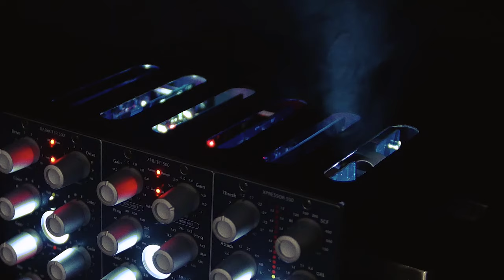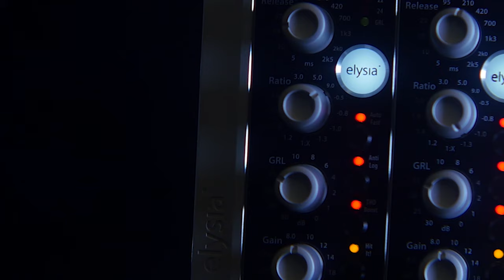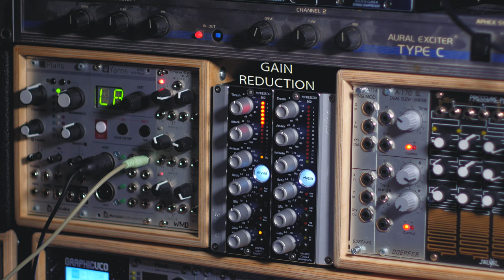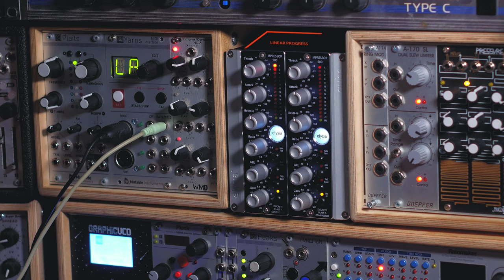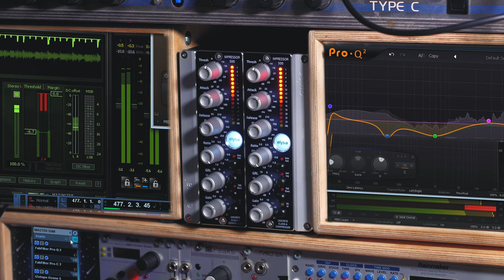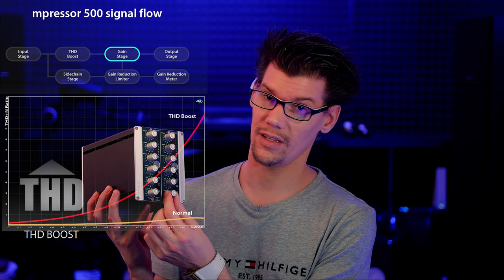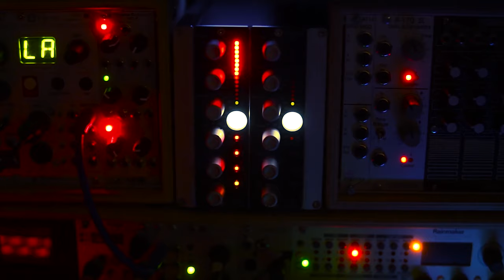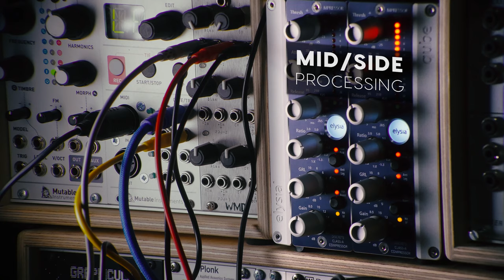Elysia Mpressor 500 Qube